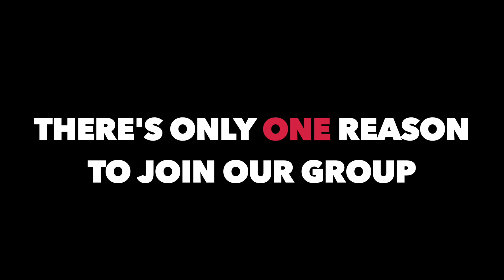RAVISHING REDHEADS: YOU HAVE ONLY ONE REASON INSTANT savings up to 50%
RAVISHING REDHEADS
There's a saying that BLONDES have more fun but REDHEADS do it better.
Here is group dedicated to all our raven haired beautiful fiery fantasy girls.